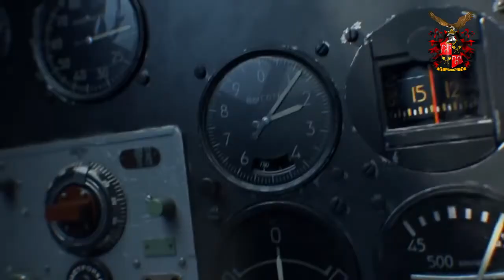14_Стадия разрушения - 2 (SR-2) Pilgrim Two (OFFICIAL MUSIC VIDEO)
Стадия разрушения - 2 (SR-2) Pilgrim Two (OFFICIAL MUSIC VIDEO)